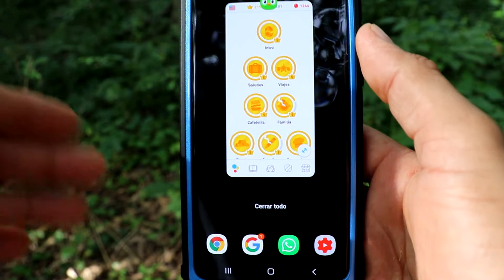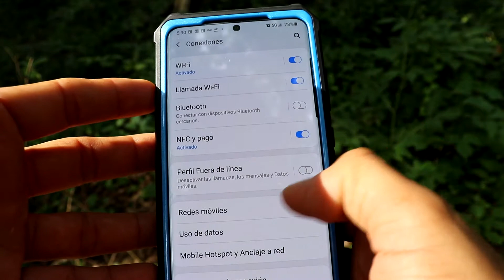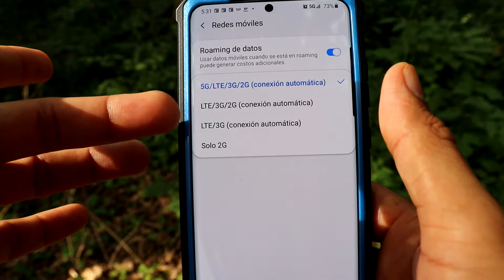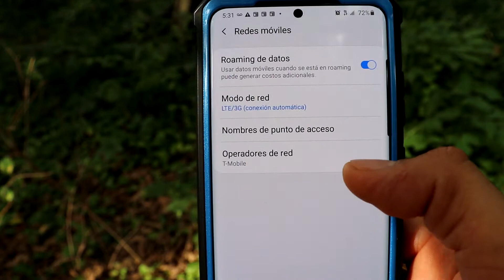Por que se Recalienta mi Celular y la bateria se descarga rapido?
Por que descarga la bateria y se recalienta mi celular? y que hacer para solucionar el problema?